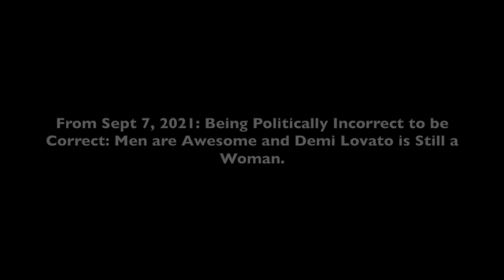Being Politically Incorrect to be Correct: Men Are Awesome and Demi Lovato is Still a Woman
*This was originally on my podcast. I uploaded it here to YouTube land for your listening pleasure. There is no video of this, just audio.*

Men are amazing, useful, necessary, and contribute immeasurably to society.
Demi Lovato is a woman.
A few years ago both of these statements would have been obviously true and acceptable. Now, they conjure up wrath, division, and bitterness.

Sometimes I just gotta stir the pot. So stir I shall.

*swish.*

You can find my Podcast on my website or here:
Apple: